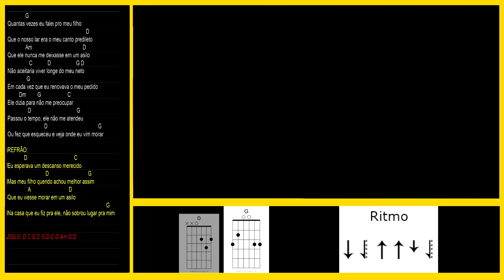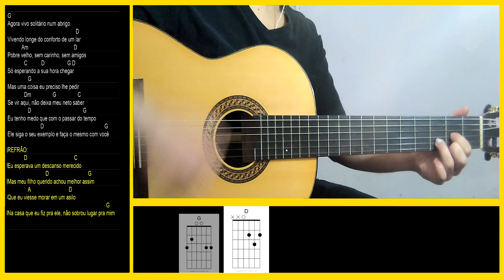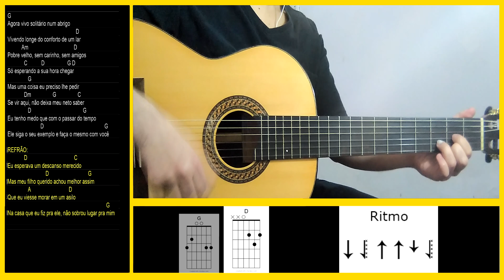🎸 NÃO SOBROU LUGAR PRA MIM 🎸 _ Lourenço & Lourival (COMO TOCAR)